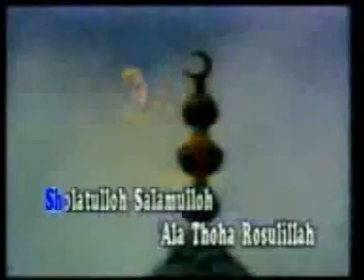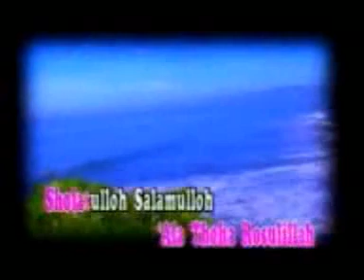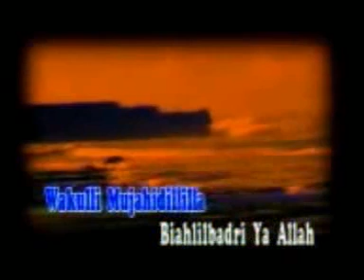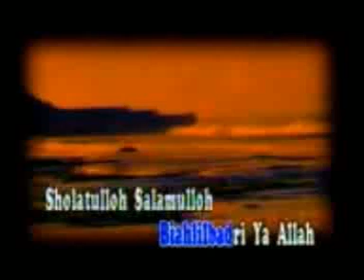SHOLAWAT BADAR-H.MUAMMAR.ZA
Sholawat Badar